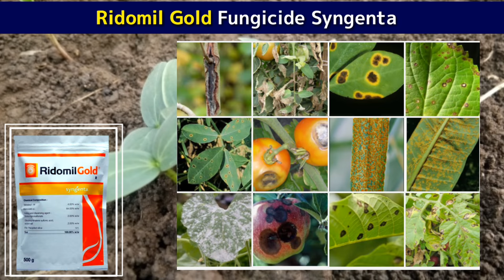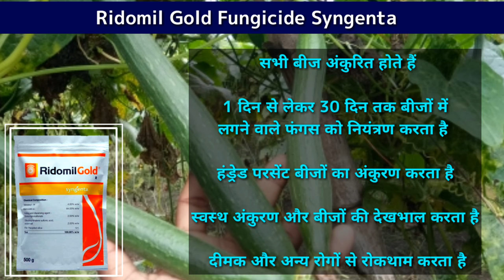Ridomil Gold Fungicide | Syngenta | Hindi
Note. कीटनाशक दवाइयों को बच्चों और जीव जंतु की पहुंच से दूर रखें.